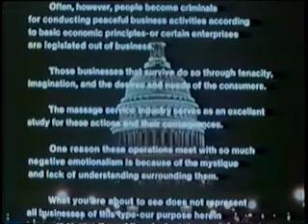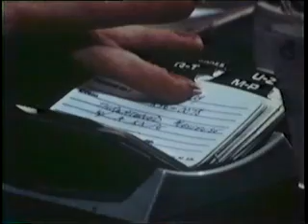D.C. MASSAGE Part 1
Docu-drama about a real out-call massage/escort service & the people who make it work in Washinngton D.C. Filmed in & around the metro area in 1977 entirely at night, we used the first "beta" 16mm "high speed" 400 ASA film from Kodak.(ie. TAXI DRIVER)to try to capture the mood of this mostly nocturnal enterprise. WINNER: 3rd prize Washington Film Festival 1977. PREVIEWED: Washington Press Club 1977. Total running time: 29 Minutes.